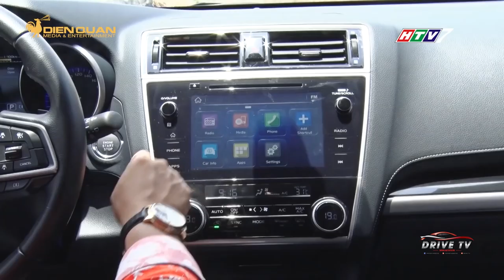DRIVE TV | COLOR MAN vi vu Vũng Tàu cùng Subaru Outback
Vừa qua, Color Man đã có hành trình khám phá thành phố biển Vũng Tàu vô cùng thú vị. Ngoài các điểm tham quan, ăn uống nổi tiếng tại đây Color Man đã đánh giá một mẫu xe hơi khá lạ tại thị trường Việt Nam.